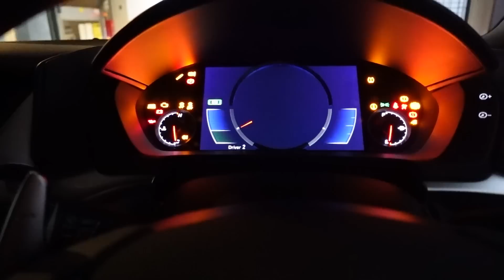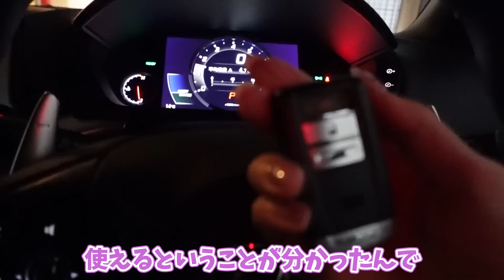【これは自業自得でしょ…】納車されたばかりのホンダNSXの鍵を落としてしまいました HONDA NSX女子 Ferrari Portofino フェラーリ女子 丸の内OL【車好き女子*あま猫】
♡自己紹介♡
フェラーリ ポルトフィーノとSUBARU WRX STIのオーナーです。